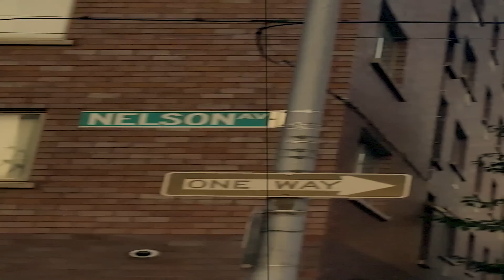Mysonne - HIGH BRIDGE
Mysonne Pays Homage to his neighborhood "Highbridge" in this video.
D/L via itunes or Stream via Soundcloud/ MysonneNYGeneral